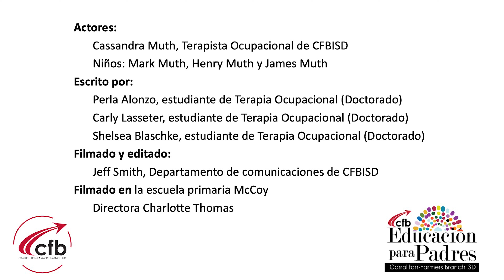Destrezas para los niños pequeños en la cafetería escolar